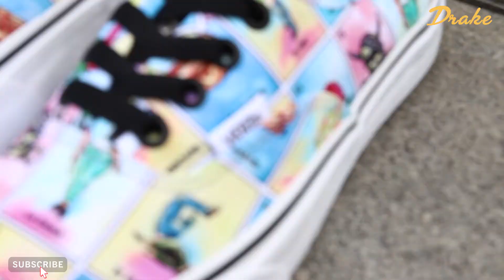Vans UA Authentic LOS VANS - VN0A2Z5IWN1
Sự kết hợp thú vị giữa những dòng giày Vans cổ điển với thiết kế art print lấy cảm hứng từ game Lotería đã tạo nên một đôi giày vô cùng độc đáo. Những hình ảnh đa sắc màu hội tụ khiến đôi giày thật sự cuốn hút và bắt mắt.
✓ Thiết kế art print lấy cảm hứng từ game Lotería.
✓ Công nghệ in hiện đại có độ phân giải cao tạo nên họa tiết đa màu sắc cực bắt mắt
✓ Chất liệu upper từ vải canvas êm nhẹ
✓ Miếng lót classic có độ đàn hồi cao, chịu lực tốt
✓ Mặt đế Waffle có độ bám và giảm trơn trượt